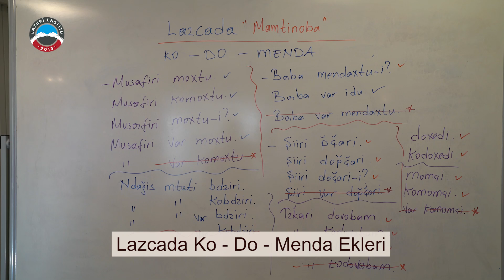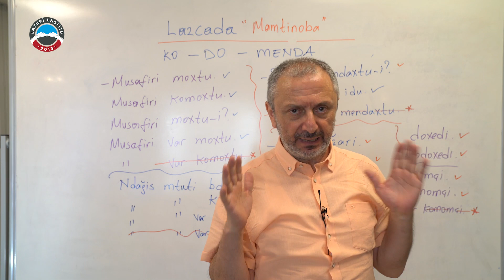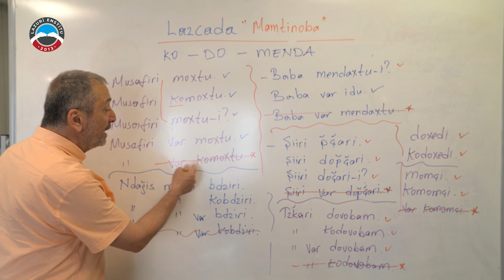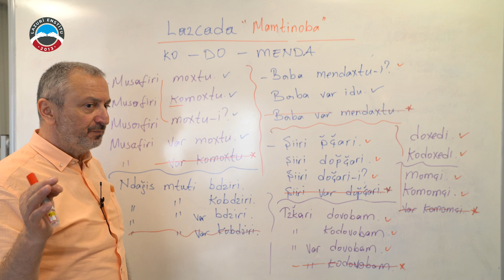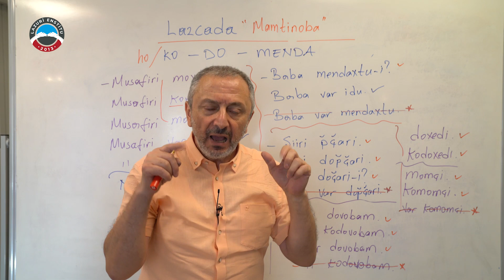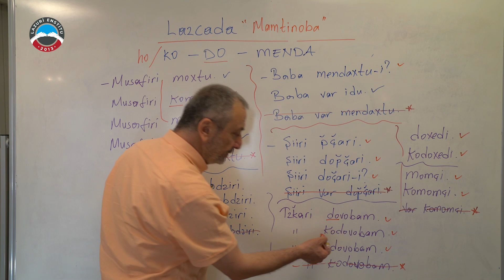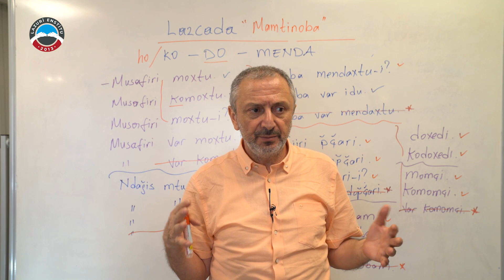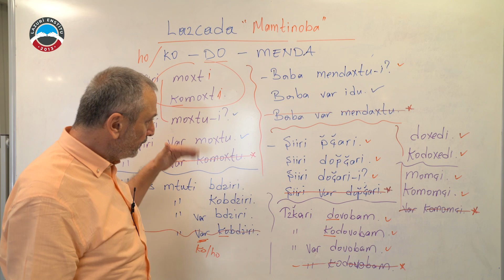Lazcada -ko, -do, -menda Ekleri | Laz Enstitüsü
Bu video Avrupa Birliği tarafından desteklenmiştir. İçeriğinden Avrupa Birliği sorumlu değildir.